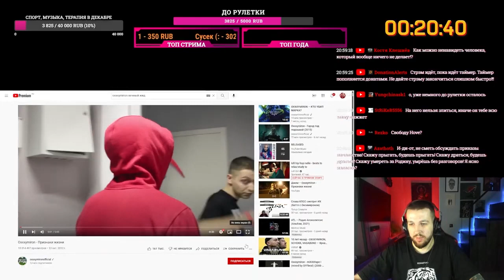БУКЕР О ТОМ КАК СНЯЛСЯ В КЛИПЕ ОКСИМИРОНА «ПРИЗНАКИ ЖИЗНИ»